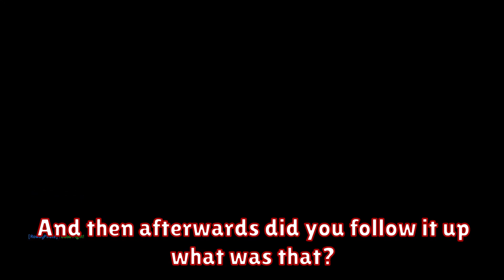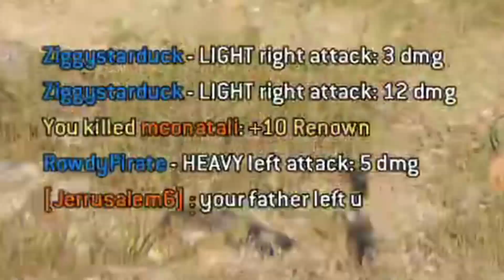New Hero Coming Soon | For Honor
The new hero in For Honor Kyoshin comes out in 2 days on 22 July 2021! But until then we jump into brawls for the last time without the new hero around!

0:00 Intro
0:12 Game 1
2:32 Game 2
4:22 Game 3
5:53 Game 4

Where we do usually play custom games with all our friends Tom and I choose to jump into the world of For Honor online to play some 2v2 brawls! As always we meet more than our fair share of toxic opponents who spend more time trash talking than they do playing but as long as you've got your friends it's easy enough to just laugh it off!

In a couple of days the new hero Kyoshin hits the live servers which we are crazy excited for so we can experience all his new moves, fashion and (I'm hoping) way overpowered play style! And of course to record all the funny moments to put into a montage for you all to see!

I start by rocking out with some Warmonger, but quickly change to Jiang Jun after a couple of toxic opponents wanted a rematch! Tom as always sticks with his trusty Shugoki or as we affectionately call him the fat man of For Honor! Playing some brawls has reminded us how fun this game can be online as long as you've got a friend to laugh off the toxicity!

So as always enjoy the funny moments that I've thrown into a video montage for you guys to enjoy!